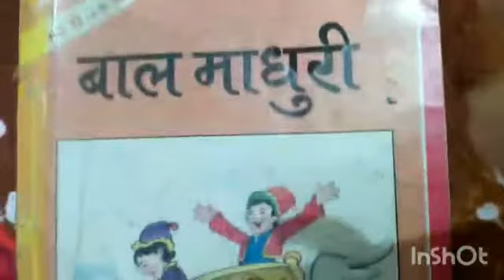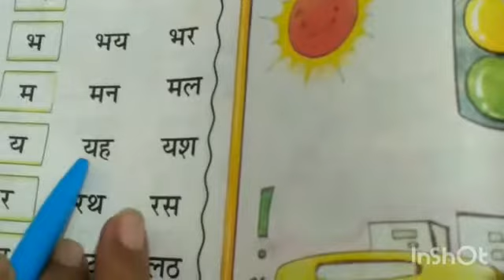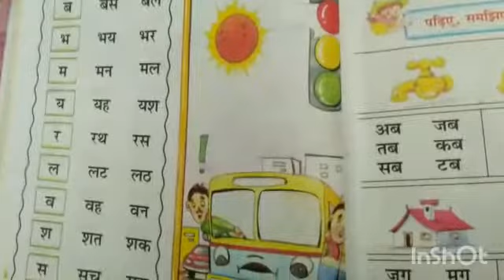CLASS-UKG SUBJECT-HINDI BAL- MADHURI PAGE-30